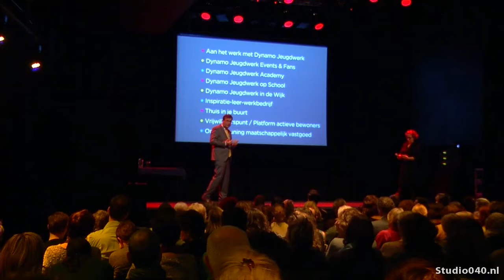Nieuwe koers welzijnsorganisatie Lumens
Geen hulpverlening meer voor mensen die een zetje in de rug nodig hebben. Maar coachen, en ervoor zorgen dat bewoners en jongeren zelf de regie pakken over hun leven. Dat is de nieuwe koers van de Eindhovense welzijnsorganisatie Lumens. Maandag werd die koers gepresenteerd aan het personeel, met een nieuw logo en een nieuwe naam: Lumens in plaats van Lumens Groep. Het welzijnswerk wijken in de regio Eindhoven gaat dus op de schop. De tijd van hulpverlening aan huis is verleden tijd. Dat wordt voortaan door zorginstellingen gedaan, zegt directeur Jos van Nunen. Lumens richt zich nu vooral op de buurthuizen en en jongeren in de regio Eindhoven. Bij Lumens werd het afgelopen jaar fors gesaneerd. 450 van de 750 medewerkers zijn overgegaan naar andere werkgevers. Het grootste deel deel van die groep heeft nu een baan bij zorginstellingen in de regio.